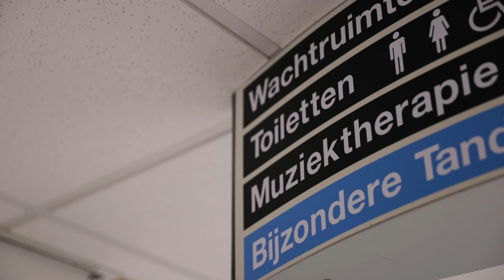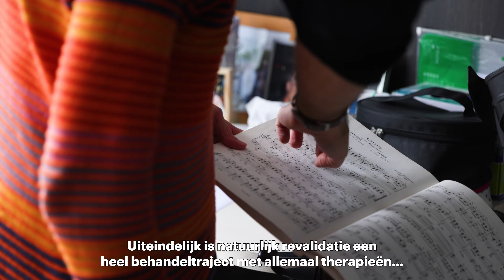Minder pijn én sneller herstellen dankzij klassieke muziek | Kalm met Klassiek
Niet alleen als pijnstiller kan muziek een toegevoegde waarde zijn. In muziektherapie wordt muziek op nog vele andere manieren toegepast om de revalidatie van mensen te bevorderen. Ab Nieuwdorp brengt een bezoek aan revalidatiecentrum Vogellanden in Zwolle waar hij spreekt met muziektherapeute Mirjam Groot - Jebbink. Zij gaf een inkijkje in haar praktijk waar muziek als belangrijk hulpmiddel wordt gebruikt voor de revalidanten.

Van maandag 10 t/m vrijdag 14 juni organiseren we op NPO Klassiek de themaweek Kalm met Klassiek.

Welkom op het kanaal van NPO Klassiek, hét publieke platform voor klassieke muziek in de volle breedte: radio, podcasts, (live-)concerten, video's, muzieknieuws en speellijsten. NPO Klassiek is een gids voor iedereen die van klassieke muziek houdt of het wil leren kennen. Onder de nieuwe vlag blijven de bestaande programma’s te horen die aansluiten op de dynamiek van de dag.

🎼 Ontdek meer van NPO Klassiek op onze website, socials en app!